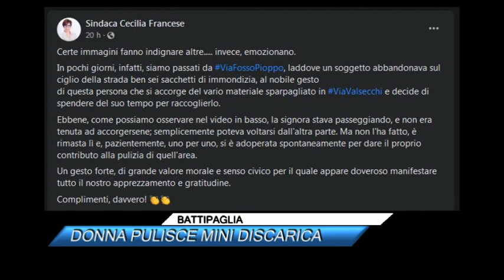BATTIPAGLIA, DONNA PULISCE MINI DISCARICA